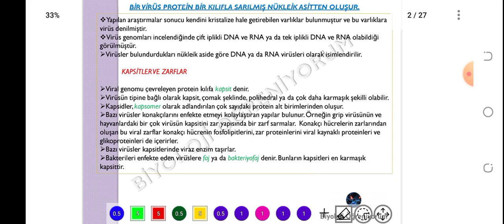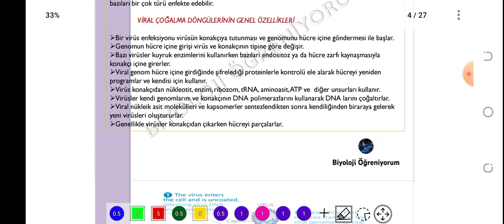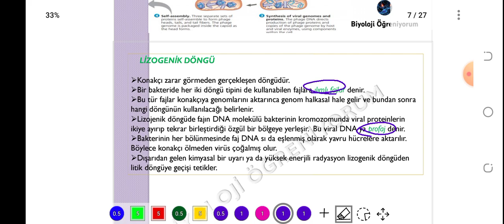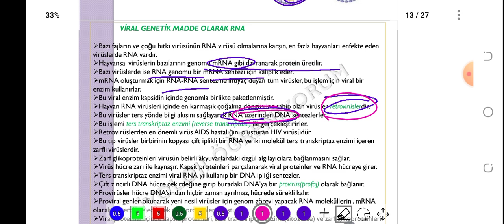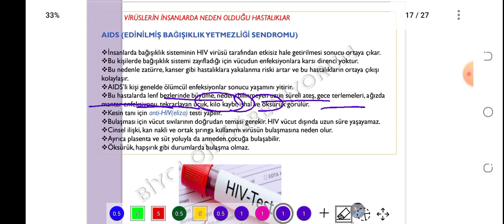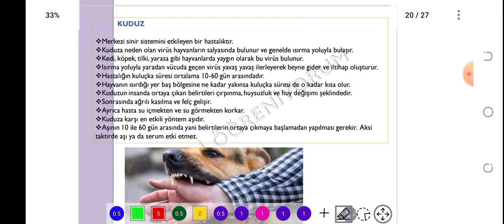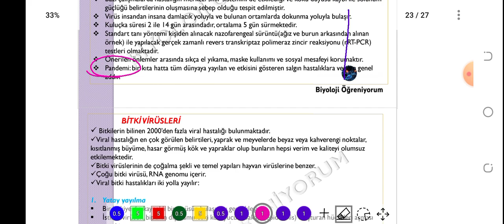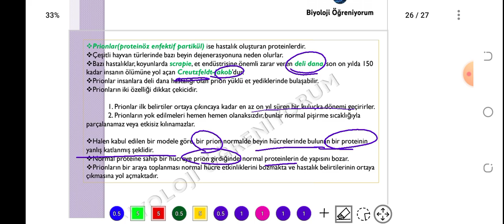24. VİRÜSLER - ÖABT BİYOLOJİ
konu PDF